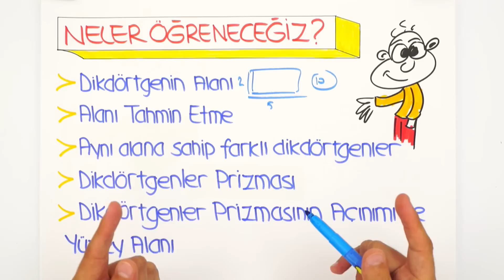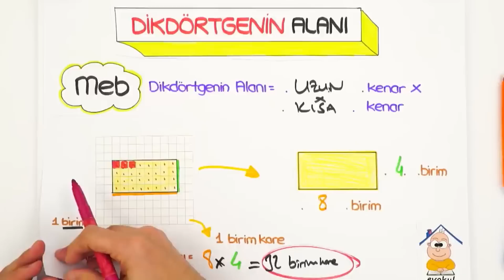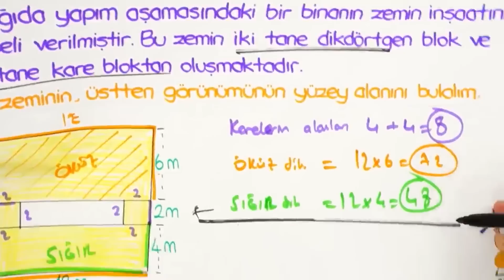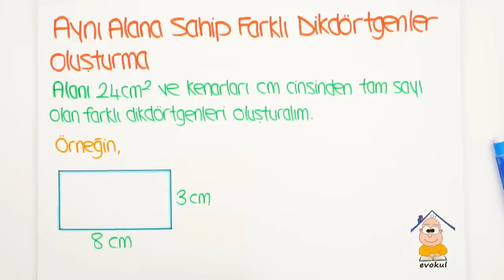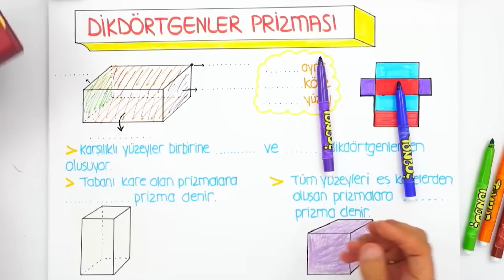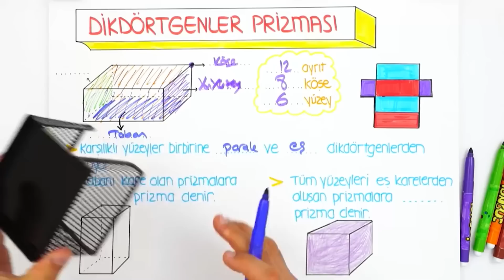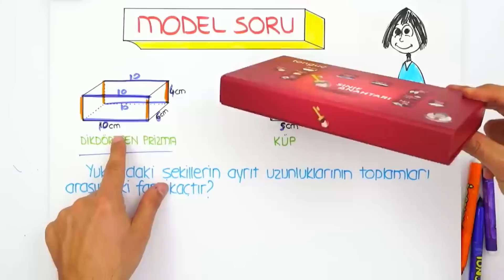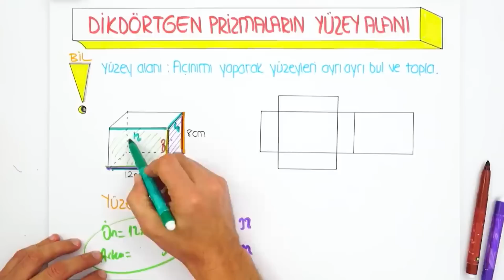Alan Ölçme ve Geometrik Cisimler | Telafi Kampı 2020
6.sınıfa eksiksiz başlayacağımız telafi kampımız tüm hızıyla devam ediyor.😎Matematik dersinde "Alan Ölçme ve Geometrik Cisimler" ünitesini tekrar ediyoruz. Sakın kaçırma!